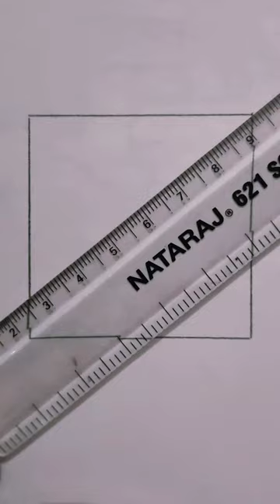3D drawing by art and drawing by HB channel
3d drawing
autocad 3d drawing
3d drawing app
3d drawing online free
3d drawing easy
3d drawing ideas
3d drawing pen
3d drawing model
3d drawing for kids
3d drawing illusion
3d drawing app free
3d drawing app ipad
3d drawing art
3d drawing autocad
3d drawing app for android
3d drawing app for pc
3d drawing app for iphone
3d drawing animals
3d drawing artists
3d drawing blue and red
3d drawing base
3d drawing building
3d drawing book
3d drawing board
3d drawing body model
3d drawing blender
3d drawing building software
3d drawing box
3d drawing butterfly
best 3d drawing
best 3d drawing software
best 3d drawing app
box 3d drawing
basic 3d drawing
blender 3d drawing
basic autocad 3d drawing
best 3d drawing app for ipad
butterfly 3d drawing
building 3d drawing
3d drawing classes near me
3d drawing cube
3d drawing course
3d drawing city
3d drawing colour
3d driving class
3d drawing car
3d drawing cad
3d drawing cartoon
3d drawing circle
cad 3d drawing
cube 3d drawing
car 3d drawing
circle 3d drawing
civil 3d drawing tabs missing
creo 3d drawing
civil 3d drawing file is not valid
cylinder 3d drawing
chair 3d drawing
computer 3d drawing
3d drawing doll
3d drawing database
3d drawing design
3d drawing definition
3d drawing download
3d drawing drawing
3d drawing dimensions
3d drawing difficult
3d drawing dragon
difference between 2d and 3d drawing
drawing 3d drawing
dragon 3d drawing
diamond 3d drawing
donut 3d drawing
dice 3d drawing
dog 3d drawing
dinosaur 3d drawing
door 3d drawing
doraemon 3d drawing
3d drawing easy for kids
3d drawing examples
3d drawing effect
3d drawing exercises
3d drawing easy step by step
3d drawing easy animals
3d drawing easy software
3d drawing easy with pencil
3d drawing engineering
easy 3d drawing
easy 3d drawing software
export civil 3d drawing not working
example of 3d drawing
earth 3d drawing
engineering 3d drawing
eye 3d drawing
eiffel tower 3d drawing
elephant 3d drawing
easy 3d drawing software free
3d drawing free
3d drawing for beginners
3d drawing free software
3d drawing figure
3d drawing for 3d printer
3d drawing flower
3d drawing for beginners step by step
3d drawing file formats
3d drawing for ipad
free 3d drawing software
free 3d drawing
free 3d drawing software for windows 10
finelife 3d drawing pen
flower 3d drawing
free 3d drawing apps
flange coupling 3d drawing
fish 3d drawing
free 3d drawing app for pc
flag 3d drawing
3d drawing game
3d drawing google
3d drawing grid paper
3d drawing graph paper
3d drawing grid
3d drawing guide procreate
3d drawing games unblocked
3d drawing girl
3d drawing girl face
3d drawing glass
google 3d drawing
google 3d drawing free
grade 7 jaws of life 3d drawing
girl 3d drawing
guitar 3d drawing
graph paper 3d drawing
goku 3d drawing
godzilla 3d drawing
glass 3d drawing
gear 3d drawing
3d drawing house
3d drawing heart
3d drawing how to
3d drawing house app
3d drawing home plan
3d drawing hard
3d drawing home
3d drawing house plans
3d drawing hand
3d drawing hole
how to draw 3d drawing in autocad
house 3d drawing
how to make a 3d drawing on procreate
heart 3d drawing
howard lee 3d drawing
hand 3d drawing
halimbawa ng 3d drawing
how to convert 3d drawing to 2d in autocad
how to learn 3d drawing
3d drawing images
3d drawing ipad
3d drawing in autocad
3d drawing in procreate
3d drawing ideas for beginners
3d drawing ideas easy
3d drawing in vr
3d drawing in illustrator
illusion 3d drawing
isometric 3d drawing
isosketch 3d drawing tool
ipad 3d drawing app
interior design 3d drawing
independence day 3d drawing
is isometric drawing true 3d drawing
i love you 3d drawing
iron man 3d drawing
indian flag 3d drawing
3d drawing jobs
3d drawing javascript
3d drawing jewellery
3d drawing jewelry
3d drawing jaws of life
3d drawing java
3d drawing joker
3d drawing jug
3d drawing jesus
jaws of life 3d drawing
joker 3d drawing
javascript 3d drawing
java 3d drawing
justify the essence of shading in 3d drawing
javafx 3d drawing
joystick 3d drawing
jug 3d drawing
jungle 3d drawing
jet engine 3d drawing
3d drawing kitchen
3d drawing kaise banate hain
3d drawing kit
3d drawing kaise banaye
3d drawing kitchen cabinet
3d drawing ks2
3d drawing keyboard
3d drawing knife
3d drawing ktm
kitchen 3d drawing
keyboard 3d drawing
knuckle joint 3d drawing
k letter 3d drawing